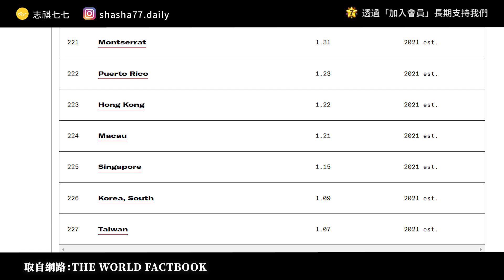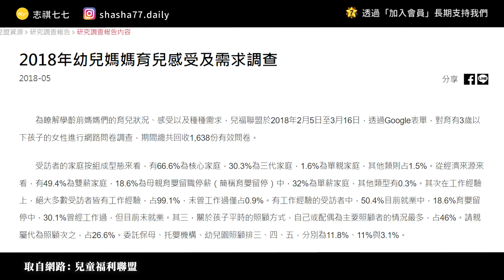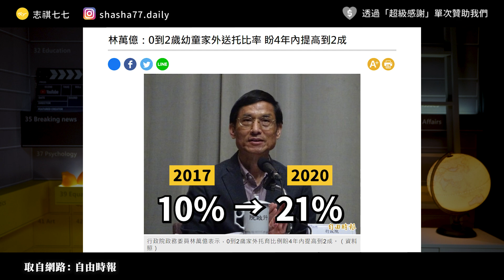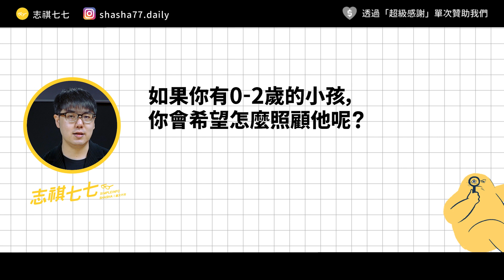台灣生育率全球最低，是因為「托嬰比例」落後別人一大截？《 政策翻譯蒟蒻 》 EP027｜志祺七七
各節重點：
00:00 開頭
02:10 【動畫】廣告段落
02:59 托嬰的負擔有多大？
04:34 要增設「公立」托嬰中心，很困難嗎？
05:41 找「私立」的業者合作，可以嗎？
06:45 業者不想合作，政府也束手無策？
08:03 讓家長請育嬰假，自己在家帶？
09:31 我們的觀點
10:56 問題
11:12 結尾

【 製作團隊 】

｜企劃：維人
｜腳本：維人
｜編輯：土龍
｜剪輯後製：絲繡
｜剪輯助理：珊珊
｜演出：志祺

→回應育兒首要需求！看各國政府如何推動平價公共托育政策｜社企流：
→托嬰中心費用2020大調查，全台行情完整表格｜托育小幫手：
→109年工業及服務業受僱員工全年總薪資中位數及分布統計結果｜行政院主計總處：
→《0-2歲公共托育專法》立法芻議：為何要訂？如何訂定？｜思想坦克 王兆慶：
→109年度托育公共及準公共化政策效益評估期末報告｜衛福部社家署 委託王舒芸團隊製作：
→10-13資料來源均為9的衛福部報告
→7/1起請育嬰假領8成薪、產檢假多2天！4重點一次看懂｜職場熊報：
→育嬰留停八成薪！一次掌握育嬰假與育嬰留職停薪津貼｜親子天下：
→ 給我彈性育嬰假—— 讓「請育嬰假」成為「做爸爸」的標配｜托育政策催生聯盟：
→ 台灣的育嬰假制度如何加速改革，跟上國際腳步？｜網氏／罔市女性電子報 黃喬鈴：
→有孩子，更幸福！今周刊調查：女性生育意願27.3％，「經濟壓力」是最大阻力，逾4成曾因「房事」卻步｜今周刊：

【 延伸閱讀 】

→提摩希．史奈德（2020）。《重病的美國》。廖珮杏譯。聯經出版：
→傅立葉、王兆慶（2011）。照顧公共化的改革與挑戰－以保母托育體系的改革為例。女學學誌：婦女與性別研究，(29)，79-109+112-124。
→劉毓秀等（2015）。北歐經驗，臺灣轉化：普及照顧與民主審議。女書文化：
→為什麼保母虐嬰的事故層出不窮？10 分鐘帶你了解台灣的托育環境怎麼了！
→《 Tinder到你的總統 》 EP003 社會福利政策篇 ft. 宋楚瑜、韓國瑜、蔡英文：

🥁 七七仔們如果想寄東西關懷七七團隊與志祺，傳送門如下：
106台北市大安區羅斯福路二段111號8樓